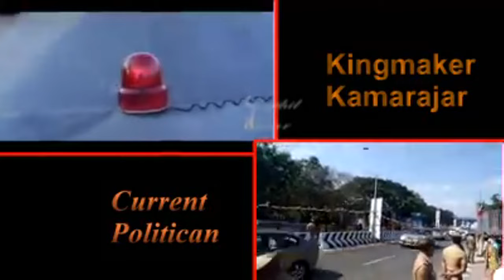Kamarajar Vs current politicians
This video is just a comparison with current politicians and Kamarajar